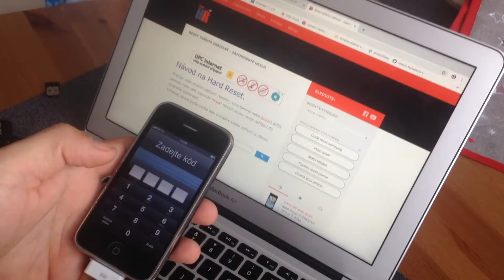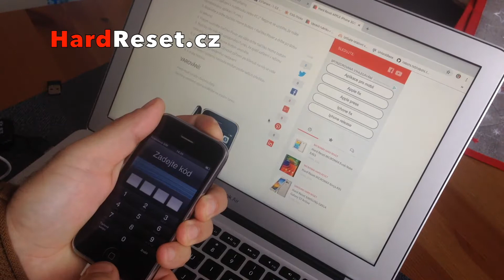Apple iPhone 3GS 8/16/32GB DFU mode - Factory Hard Reset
How to unlock a locked Apple iPhone? Jak odblokovat zamknutý Apple iPhone telefon? Návod na obnovení továrního nastavení iPhone 3GS pomocí iTunes. Zablokované heslo u telefonu apple odblokování.  Apple iPhone 3GS 8/16/32GB DFU mode .

     DĚKUJEME